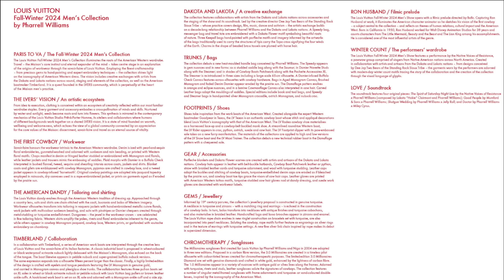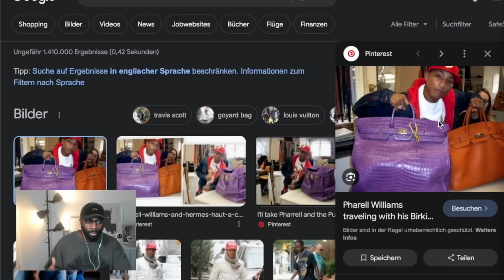Louis Vuitton by Pharrell Williams FW24 Live Reaction | Kelly Kaiio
LORE ARTEFACTS

♻️ Twitch.Tv/KellyKaiio
♻️ Youtube.com/iamfash
♻️ Instagram.com/KellyKaiio
♻️ Instagram.com/LoreArtefacts